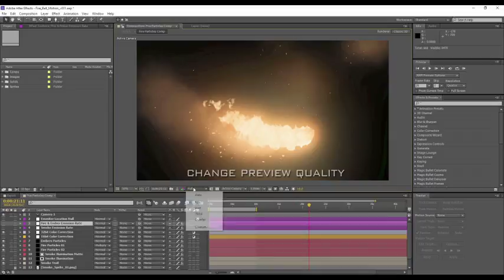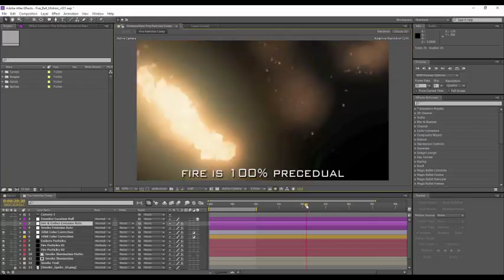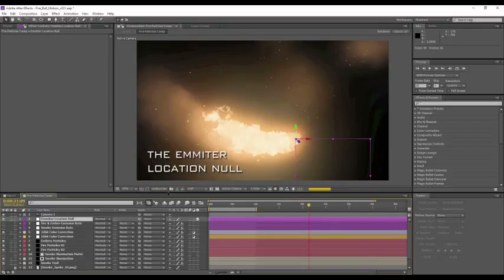Trapcode Fire Particle System - After Effects Template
Length  0:50
Resolution  1920x1080

Unlock the secrets of near Photo-Realistic Fire in After Effects with Trapcode Particular! The Fire is 100% procedurally generated in After Effects. Giving you unprecedented freedom to customise and tailor the effects exactly to your needs. The projects are well structured, clearly labeled and highly optimised. With user-friendly sliders that control the emission speed for both the Fire and Smoke simulations. And a 3D locator object that globally controls the position of every particle system, making animation simple and efficient. You don’t have to be an expert with Trapcode Particular, to get the results you want! Finally, the project includes a scene camera and optional adjustment layers to accommodate both 32bit and 16bit color pipelines. As a bonus, we also included the 5 Fire Assets as pre-rendered, PNG Alpha MOV files, so you can check them out immediately after downloading.